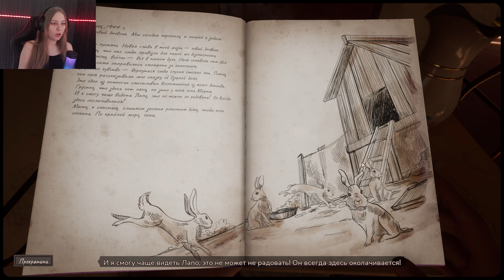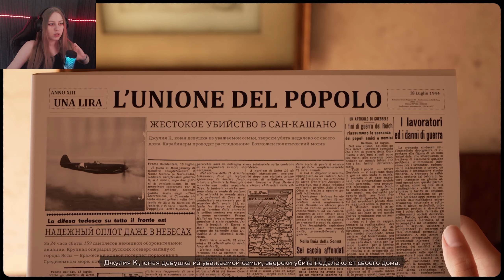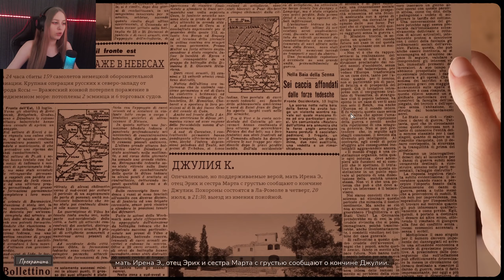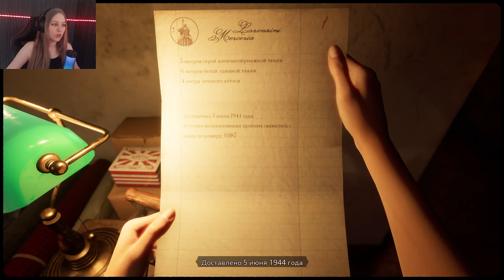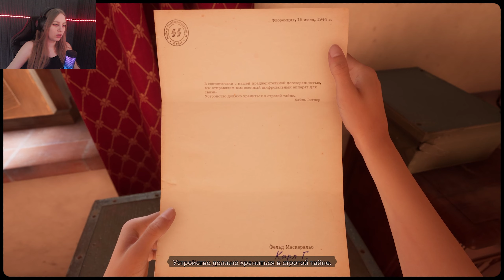НОВАЯ ЛИЧНОСТЬ ➢ Martha is Dead #2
Прохождение игры Martha is Dead.